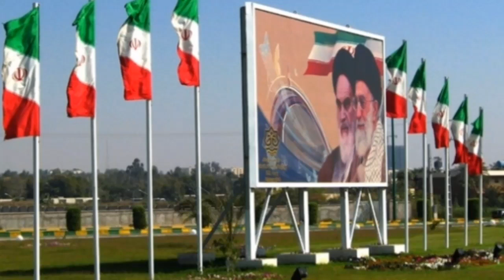22.11.2018: XOVXWM KUB Tebchaws IRAN Tso Khav Thawj Hem AMEKAS Thiab Yuav ua Rog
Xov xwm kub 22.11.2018